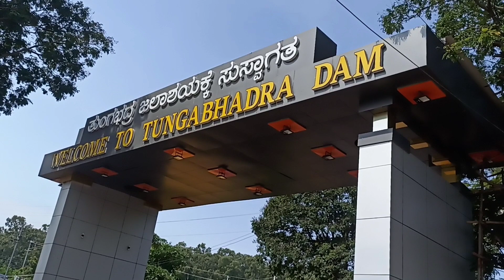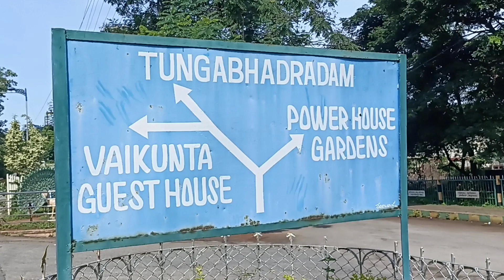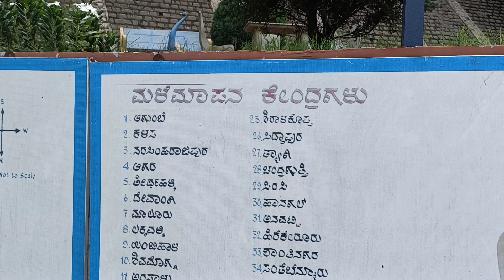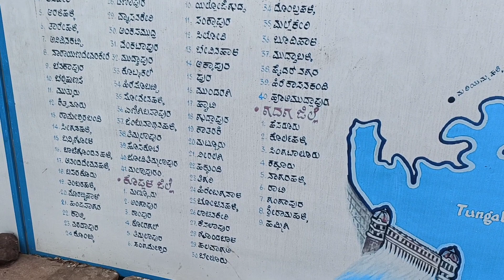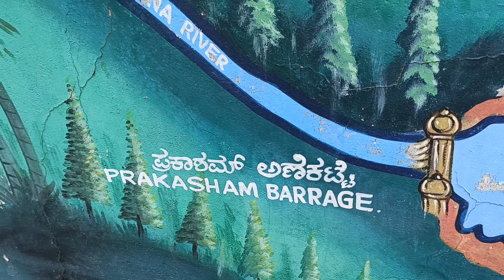Part 1 | Tungabadra Dam | TB Dam | Hosapete | Vijayanagara District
Hi All,

In this Video we have shown about Tungabadra Dam, please must watch for more information.

Part 1

Place :
Tungabadra Dam
Hosapete
Vijayanagara Dist
Karnataka
India